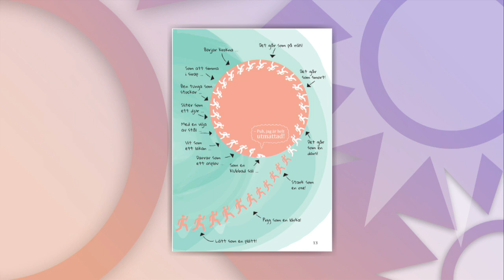Efter utmattningen - trebarnsmamma skrev bok tillsammans med barnen om stress - Nyhetsmorgon (TV4)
När trebarnsmamman Annika Berg drabbades av utmattningssyndrom blev hon känslig för synintryck och snabba rörelser. Ingen bra kombination när man har småbarn. Hon började genast leta efter en bok som kunde hjälpa henne förklara för barnen vad det var hon gick igenom, men hittade ingenting. Så till slut bestämde sig Annika för att skriva en bok tillsammans med sina barn om hur du hanterar sjukt stressade vuxna. Hela gänget besökte oss i studion - Annika, Oscar, Filippa och Max Bergh.